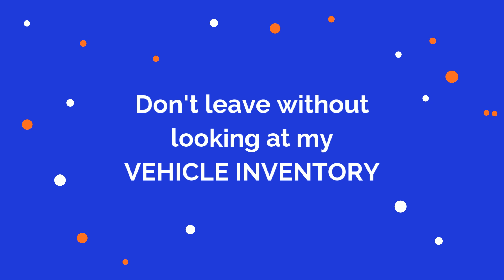Welome to THATGIRLOLIVIA's Site